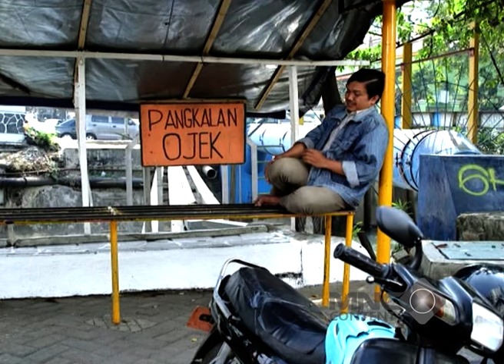CINTA UDIN BIKIN MUMET! SAPRI DAN PUR JADI TUMBAL - TUKANG OJEK PENGKOLAN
Di sebuah kampung di daerah Rawa Bebek yang berada di belakang gedung-gedung perkantoran Jakarta, tinggal pasangan suami istri bernama Rojak dan Tati.

Untuk mencari nafkah, Rojak bekerja sebagai tukang ojek yang berpangkalan di ujung jalan masuk ke kampung. Bersama dua rekannya, Purnomo yang berasal dari Semarang dan Sutisna yang aslinya dari Bandung.

Penasaran bagaimana nasib Ojak, Tisna dan Purnomo mengadu nasib di Jakarta? Saksikan terus TUKANG OJEK PENGKOLAN hanya di Full Drama Indonesia Return!